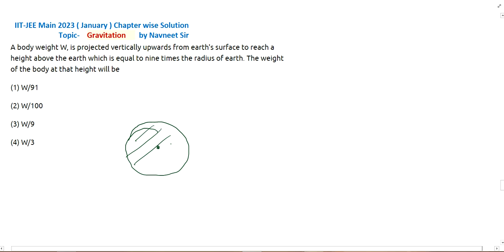A body weight W is projected vertically upwards From earth’s surface | gravitation main 2023 pyq